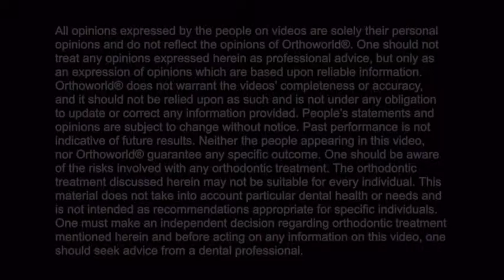Dr. Cheryl Roach-Price talks about Fastbraces® Technology